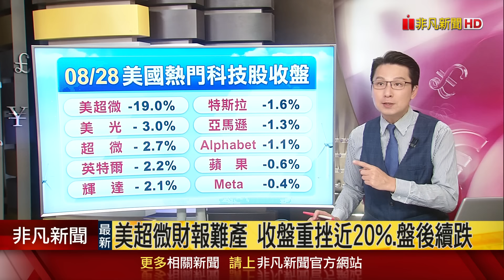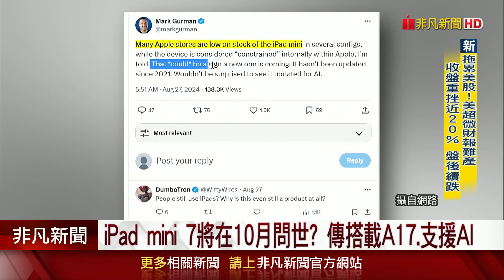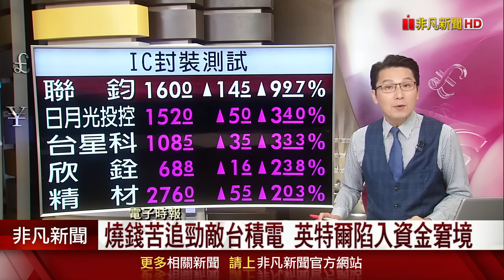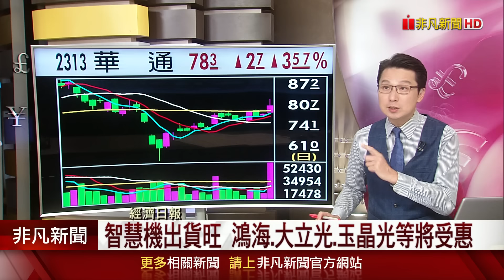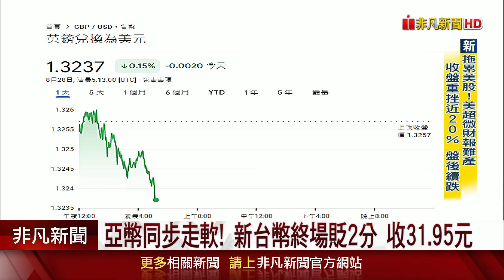美超微暴跌近20% 那指費半挫逾1% 輝達上季營收逾300億美元 年增122% 創新高 財測優預期 未打動市場 盤後跌7%｜主播鄧凱銘｜【非凡Morning Call】20240829｜非凡財經新聞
(00:00)美超微暴跌近20% 拖累那指.費半下挫逾1%
(03:08)輝達上季營收逾300億美元 年增122% 創新高!
(06:04)輝達財報.財測超預期 盤後股價劇震挫近7%
(09:50)AI太誘人!蘋果iPhone 16將引爆最大換機潮
(12:28)台積電2奈米有影 9月將啟動晶圓共乘服務
(15:06)聯發科5G晶片進化 新旗艦產品傳10月亮相
(17:00)聯準會降息步調 市場估9月與11月各降1碼
(17:59)Fed預告9月降息 美元指數跳水.英鎊奔2年高
(20:36)"併新光金合法合規非突襲" 中信金提9點聲明